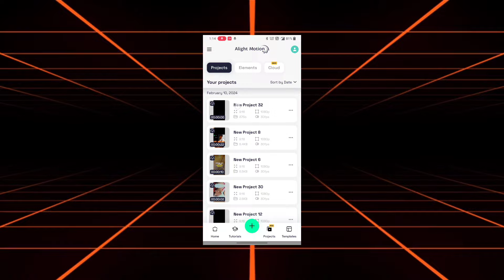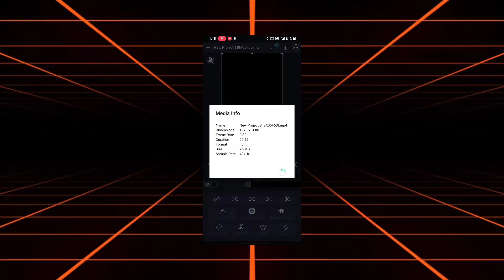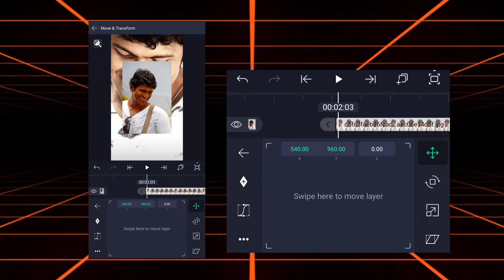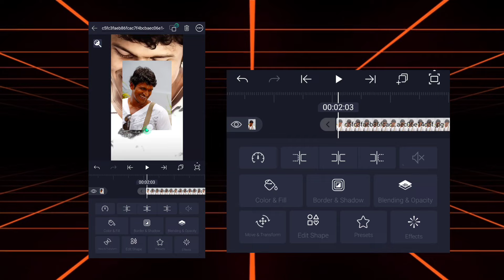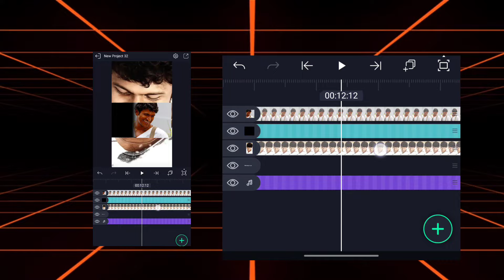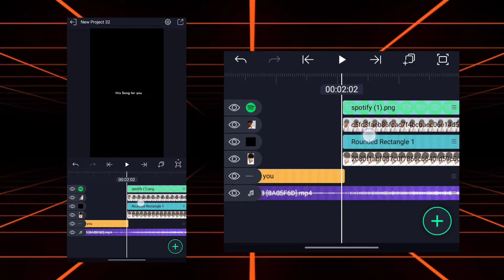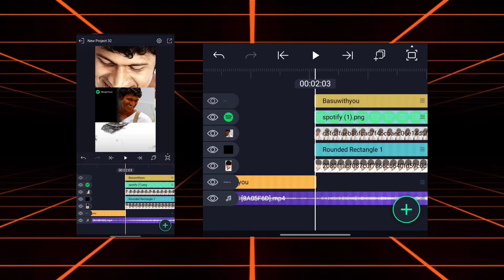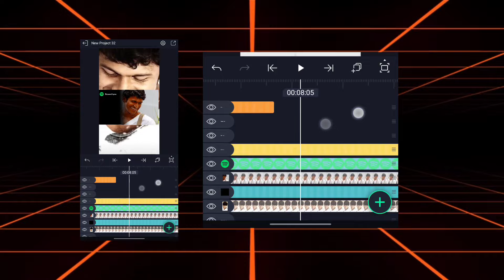Instagram New Trend Editing 👌 l Kannada Trend Edit l Kannada Alight Motion Video Edit l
IMPORTANT NOTICE; UNDER SECTION 107  OF THE COPYRIGHT ACT 1976, ALLOWANCE IS MADE FOR "FAIR USE' PURPOSES SUCH AS CRITICISM, COMMENT, NEWS REPORTING,TEACHING , SCHOLARSHIP, AND RESEARCH.FAIR USE IS A USE PERMITTED BY COPYRIGHT STATUTE THAT MIGHT OTHERWISE BE INFRINGING.NON-PROFIL, EDUCATIONAL OR PERSONAL USE TIPS THE BALANCE IN FAVOUR OF FAIR